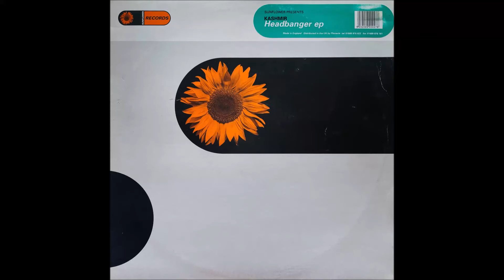Kashmir - Weedburner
Kashmir ‎– Headbanger EP
Label:Sunflower Records (2) ‎– suni027ep
Format:Vinyl, 12", EP
Country:UK
Released:2001
Genre:Electronic